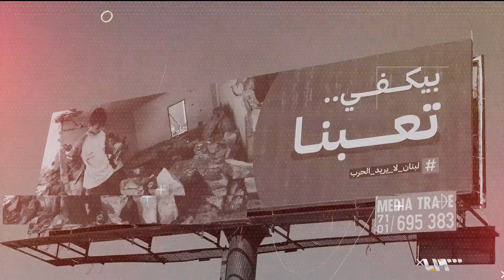قصف مكثف على الضاحية الجنوبية وأنباء عن استهداف حسن نصر الله